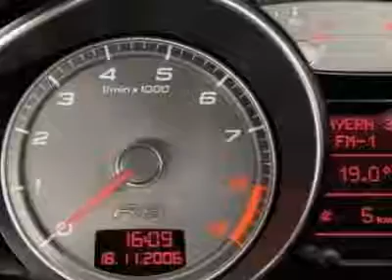Audi R8 Coupe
Audi North Scottsdale, Phoenix, AZ - Audi R8